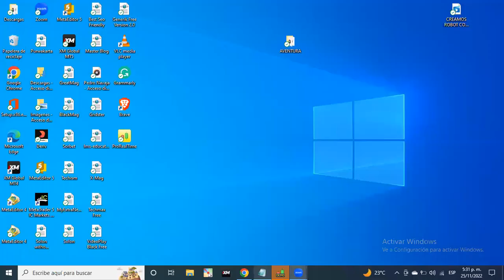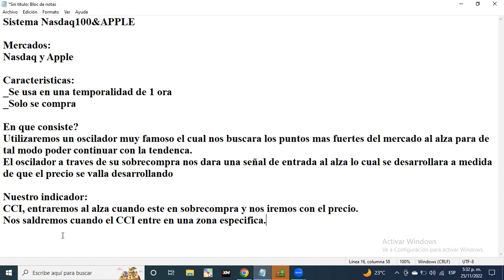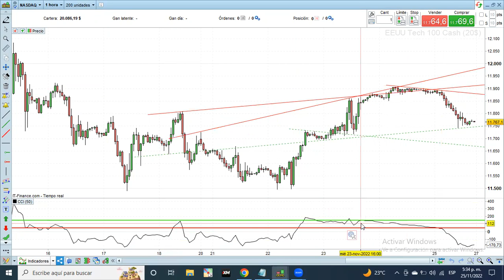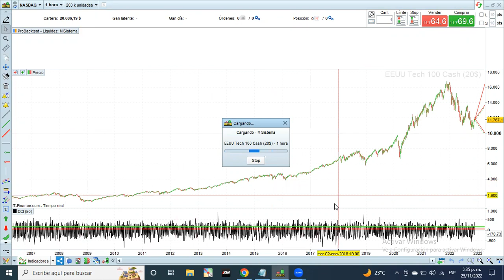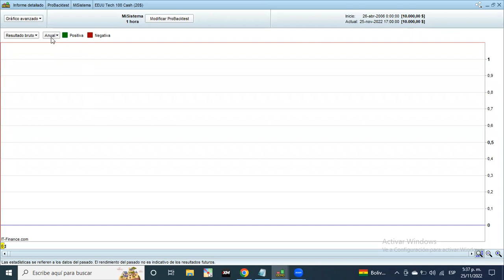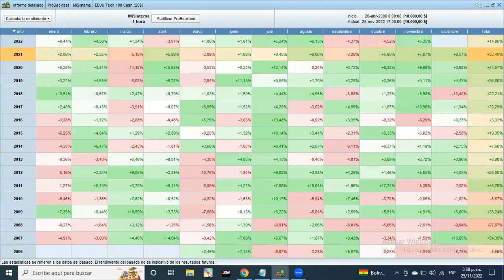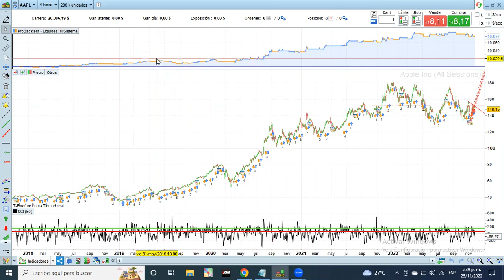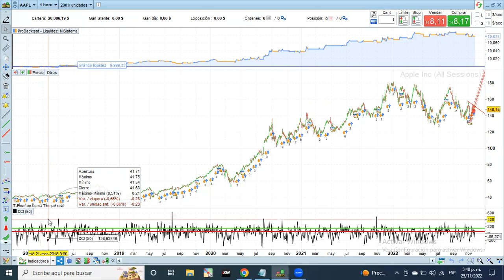Estrategia De Trading Mas Rentable Para Nasdaq (Les muestro y creo un robot con mi sistema)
Estrategia De Trading para el Nasdaq100 mas rentable solo con el indicador CCI.

Este sistema no a fallado en los últimos años y tiene una rentabilidad brutal.

Recuerden que los ETFS son instrumentos riesgosos, opere bajo su propio riesgo siempre.

Estadisticas y resultados en PDF para que observen los resultados del sistema con mas calma